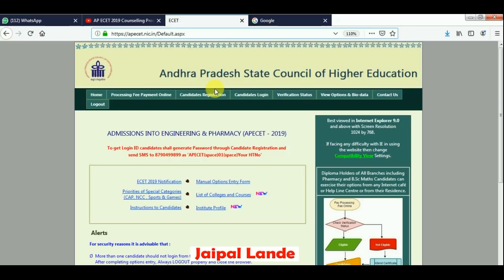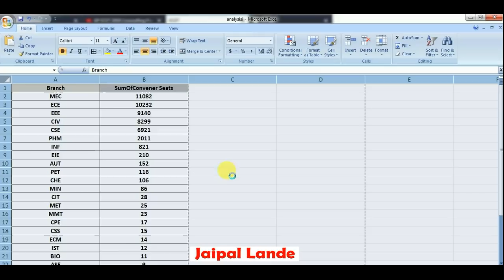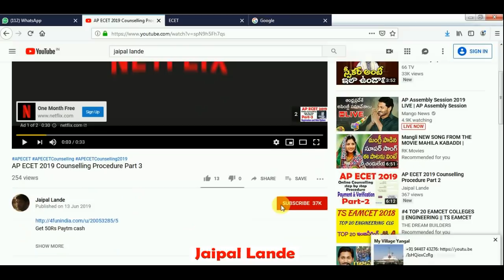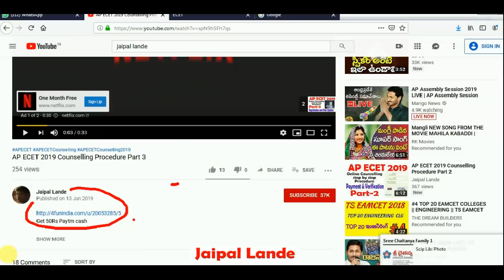ap ecet 2019 total available seats branch wise | AP ECET 2019 మొత్తం సీట్లు ఎన్ని ?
AP ECET 2019 Counselling Procedure Part-1
AP ECET 2019: Counselling (Started), Rank Card, Admission Procedure
AP ECET 2019 Counseling has been Started
AP ECET 2019
AP ECET Counselling 2019
AP ECET 2019 Counselling
ap ecet 2019 notification
How can I get TS ECET 2019?
What is integrated rank in ECET?
AP ECET 2019 Online Counselling step by step Procedure